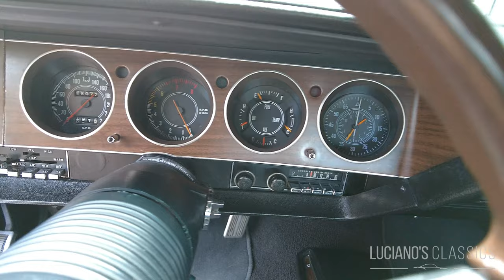Perfect 1971 Dodge Challenger R/T Walkaround, Startup and Sound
Ab Werk ausgestattet war dieser Challenger mit Servolenkung, Servobremsen, Rallye-Fahrwerk, Rallye-Armaturenbrett, Drehzahlmesser, Uhr, getöntem G11-Glas, H51 Klimaanlage, Music Master AM-Radio, lackierten Sport-Doppelspiegeln, Scheibenwischer mit 3 Stufen, verchromten Auspuffendrohren, 15X7 Rallye-Rädern mit Radkappen, Space-Saver-Ersatzrad, Sport-Motorhaube, Hood Pins, Kofferraumbeleuchtung, Map Light, Pedal-Dress-Up, H-Code 340er V8 (Nummer 228964, Gussnummer 2780930) und 3.55 Sure Grip Hinterachse. Die originale Lackierung war FC7 Plum Crazy und der Chally wurde mit schwarzem Interieur, schwarzem Vinylverdeck, schwarzer V21-Performance-Haubenfolie und schwarzen R/T Streifen bestellt. Exakt so steht das Sammlerfahrzeug auch heute noch da, nur eben komplett und hervorragend restauriert.

Der Challenger Road & Track wurde 2013 durch eine sehr aufwändige Restauration in einen erstaunlichen Zustand versetzt und ist das schönste Beispiel für einen «matching numbers» 71er Challenger R/T, den wir je gesehen haben. Der Lack wurde auf die blanke Stahlkarosserie aufgebaut und zeigt sich auch heute noch absolut makellos – nicht zuletzt dank mehreren Schichten Klarlack. Ebenso schick zeigen sich die Chromteile, die dank dreifacher Behandlung keinerlei Altersspuren aufweisen. Von oben bis unten und von vorne bis hinten wurde der Challenger inklusive aller Optionen in den Auslieferungszustand versetzt, nur eben etwas besser. Um die Originalität beizubehalten, wurde der originale Antriebsstrang übernommen und revidiert wieder eingebaut. Sogar der Wagenheber im Kofferraum und der Lüfter samt Gehäuse wurden revidiert.

Die 340er-Version des Challenger R/T war ein hervorragendes Strassenfahrzeug und eines der wenigen Autos, die 1971 auf Handling getrimmt waren. Die R/T-Option brachte eine anständige Portion Leistung auf den Markt und bewies, dass man keinen grossen Block brauchte, um dem Asphalt zu zeigen, wer der neue Sheriff in der Stadt war. 1971 wurden nur 731 Fahrzeuge mit diesem Antriebsstrang produziert, wie viele davon in der Farbe Plum Crazy, konnten wir leider nicht zweifelsfrei ermitteln.

Modellgeschichte:

Im Jahr 1967 war der Markt für Pony Cars in vollem Gange. Chrysler sagte voraus, dass das "Specialty Compact"-Segment bis 1970 auf 1.5 Millionen Verkäufe anwachsen würde, von denen das Unternehmen leicht 200.000 oder mehr für sich beanspruchen konnte. Man machte sich daran, einen Ersatz für den Plymouth Barracuda zu entwerfen, mit dem Vorbehalt, dass Dodge endlich seine eigene Version bekommen würde.

Der ursprüngliche Plymouth Barracuda von 1964, der tatsächlich zwei Wochen vor dem berühmten Ford Mustang auf den Markt kam, was Mopar-Fans zu der Meinung veranlasste, dass die Klasse nicht Pony Cars, sondern Fish Cars genannt werden sollte, hatte ein Problem: Er und sein Nachfolger von 1967 basierten auf Chryslers kompakter A-Body-Plattform, die mit Chryslers Big-Block-V8-Motoren überfordert war. Für die 1970er Modelle entwarf Chrysler deshalb eine neue E-Karosserie-Plattform, die Teile der A-Karosserie mit der mittelgrossen B-Karosserie des Charger kombinierte.

Dodge stellte den 1970er Challenger im Herbst 1969 vor, und obwohl er dem Barracuda sehr ähnlich sah, hatten die beiden Autos nicht nur unterschiedliche Karosserien, sondern waren auch nicht gleich gross. Der Radstand des Challenger war zwei Zoll länger und der Wagen war insgesamt 4.6 Zoll länger und 2 Zoll breiter als der Barracuda. Zu den innovativen Merkmalen gehörten verdeckte Scheibenwischer, bündige Türgriffe, eine energieabsorbierende Lenksäule und die branchenweit ersten Türverkleidungen aus geformtem Polypropylen.

Dodge bot den Challenger als Standard und als R/T-Modell an, wobei letzteres über eine steifere Aufhängung, grössere Bremsen und grössere Motoren verfügte. Dodge bot beide Versionen entweder als Coupé oder als Cabriolet an und dazu gab es ein luxuriöses SE-Coupé mit einem gepolsterten Vinyldach und einem etwas schickeren Innenraum. Die Motorenpalette umfasste so gut wie alle Chrysler-Motoren, vom sparsamen Slant Six bis hin zum riesigen 440er V8 und dem legendären 426er Hemi. Als Getriebe standen Drei- und Viergang-Schaltgetriebe sowie die Dreigang-TorqueFlite-Automatik zur Auswahl.

Das einzige, was dem Challenger fehlte, war ein gutes Timing. Zu Beginn der 70er Jahre waren die Muscle Cars auf dem absteigenden Ast, Opfer steigender Versicherungsprämien und eines veränderten Verbrauchergeschmacks. Die Käufer begannen, die schweren Detroit-Kraftpakete zugunsten kleinerer, sparsamerer und vernünftigerer Autos zu meiden. 1970 verkaufte Chrysler weniger als 140.000 E-Bodies, davon 83.000 Challenger - und viele dieser Verkäufe gingen auf Kosten des Charger. Im Jahr 1971 sanken die Challenger-Verkäufe auf knapp 30.000, während Plymouth nicht ganz 19.000 Barracudas verkaufte. Die glorreichen Tage des E-Body waren vorbei, bevor sie begonnen hatten.